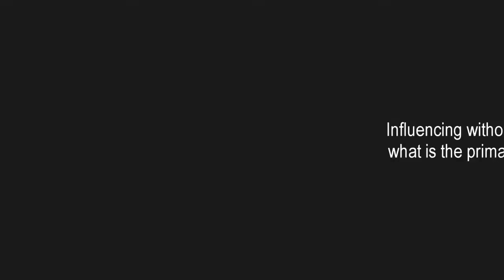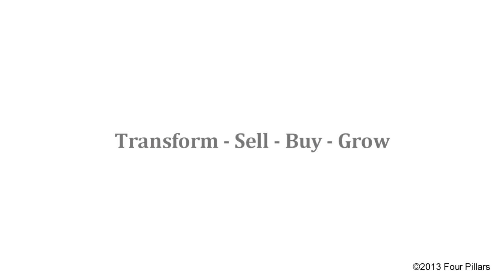Influencing Skills: Process - the Primary Intervention Cycle (Part 2 of 2)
Michael Simmons continues his explanation of the Primary Intervention Cycle, a systematic process specialist advisors can use with clients who they are seeking to influence.

Here he focuses on the important of evaluation and eventual withdrawal, supplemented by a summary of the process.